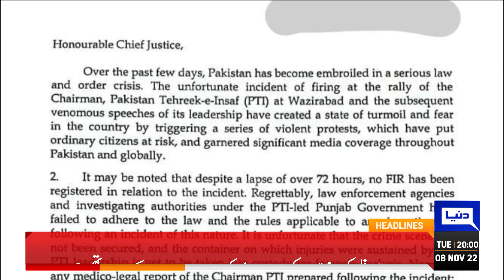Kaptan ne Bara Faisla kr Liya | Dunya News Headlines 8 PM | 8 Nov 2022